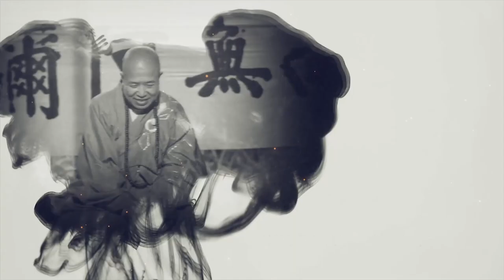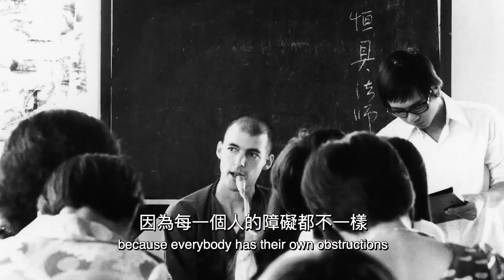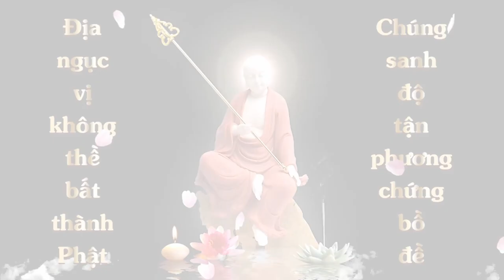09 Nem Cuốn | Những Kỷ Niệm Về Hòa Thượng Tuyên Hóa | Thuyết minh Tiếng Việt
09 Nem Cuốn | Những Kỷ Niệm Về Hòa Thượng Tuyên Hóa | Thuyết minh Tiếng Việt